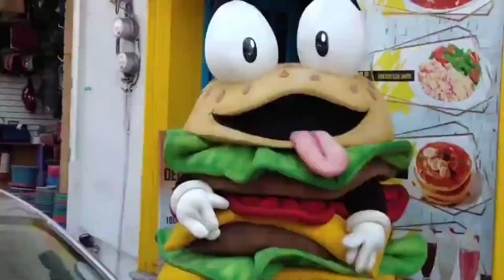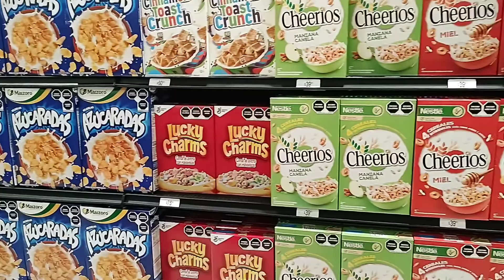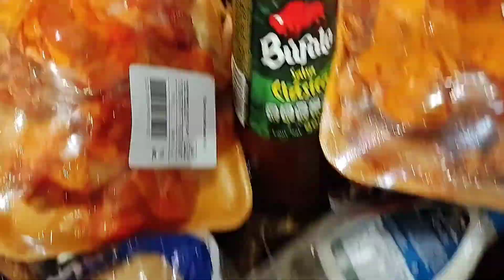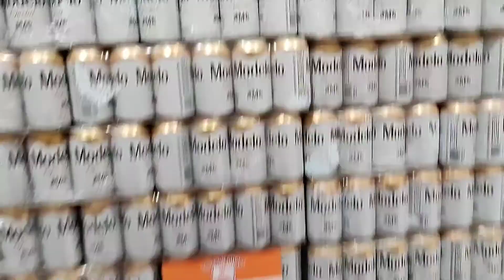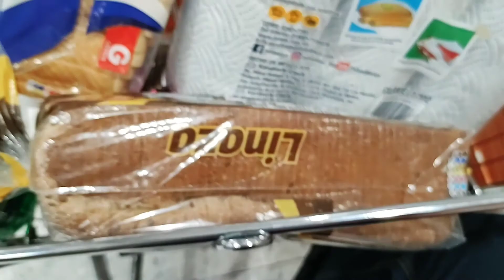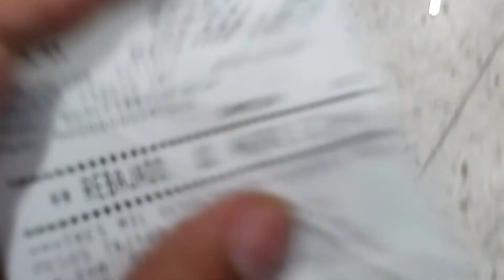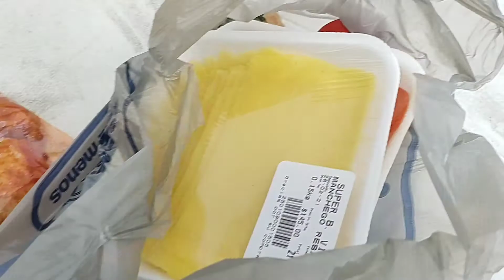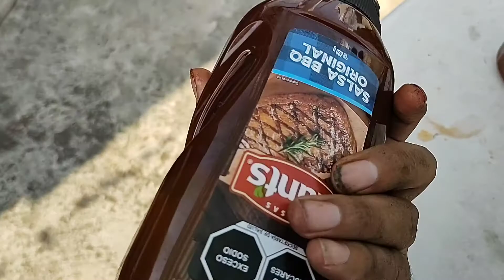🌭🥫🛒FUIMOS A COMPRAR DESPENSA/hotdog y alitas 😋/VLOGS #1/Christian peluchin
que onda onda amigos el día de hoy nos tocó ir a comprar para la despensa .espero y les guste este video amigos ..y me sigan apoyando recuerden seguirme y activar la campanita...